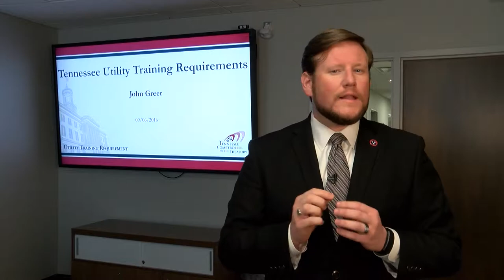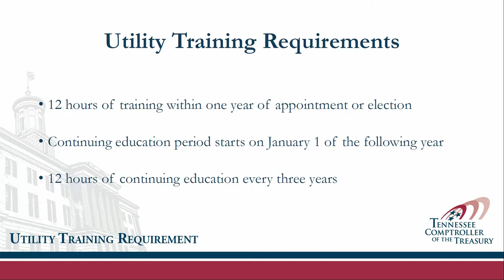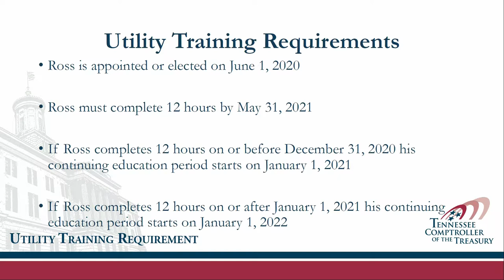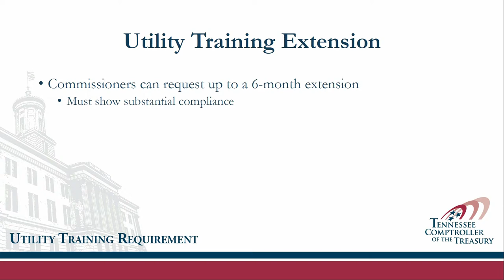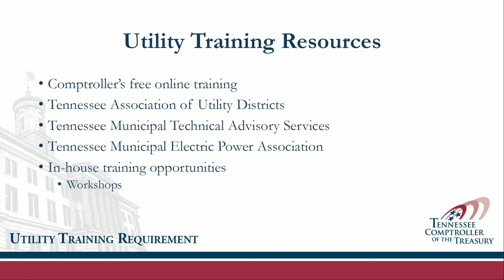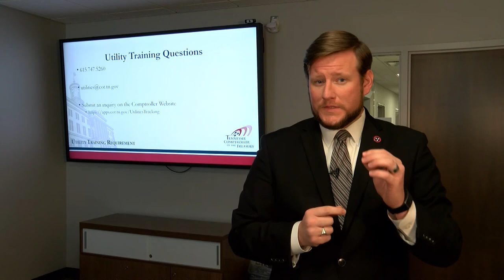Tennessee Utility Training Requirements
This video helps explain Tennessee's Utility Training Requirement.  Board members that oversees a utility district, or a municipal, county, or treatment authority's water and/or wastewater system are required to receive training.